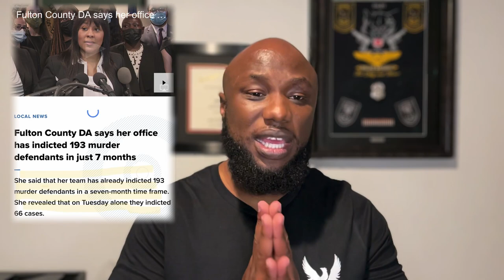Fulton County DA's office indicts dozens of murder suspects just in time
Fulton County DA's office indicts dozens of murder suspects just in time. The race against the clock has ended while the second one begins. The DA's office is still battling the manpower issues with a back log of over 11,000 cases.